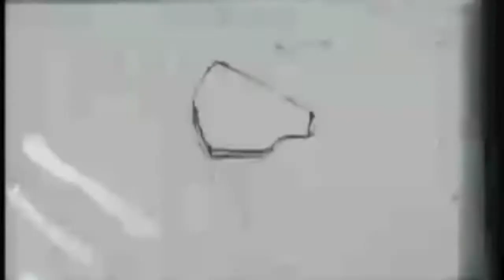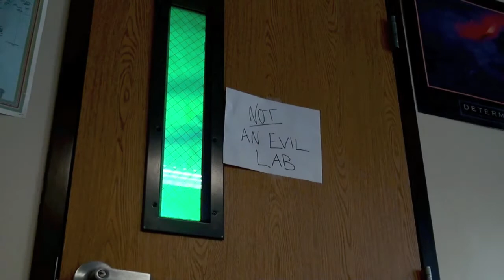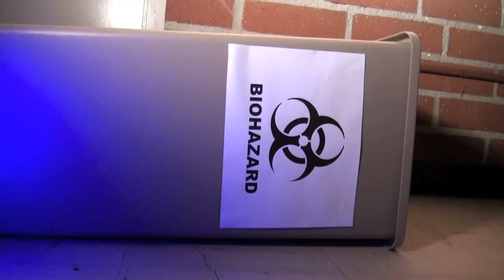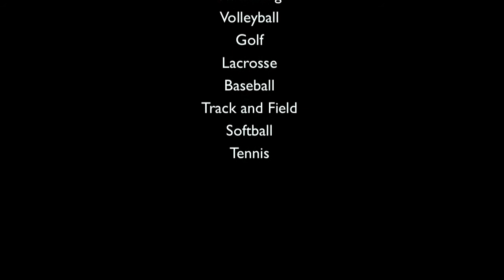CAPTAIN NADE and The First Adventure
Chaminade College Preparatory Spring 2011 Rally Film
Created by the Advanced Film Workshop
Story by Advanced Film Workshop
Directed by Trevor Campbell
Written by Trevor Campbell and Richy Storrs
Produced by Kyle Kennan
Camera by Sara Simons and Chris Garcia
Edited by Chris Garcia
Original Score by Grady Benson
Crew Including: Mark Cassell, Shaan Bhatia, Grady Benson and Sarah Ampil
Starring: Trevor Campbell, Richy Storrs, and Dr. K.
Featuring: Mr. Sauter,  Mr. DiConti, and Frank Gullihur

from the Chaminade Film Program
with Karen Thumm, Program Director